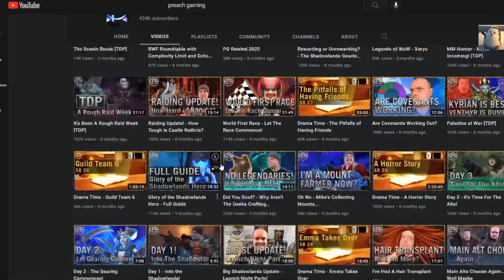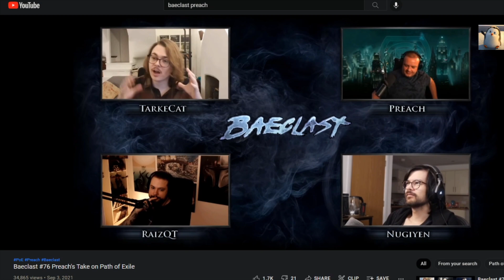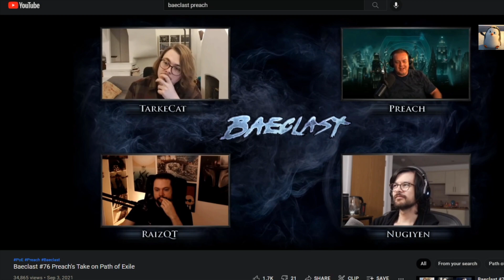Our F'n Thoughts on Preach's Baeclast Interview! His Blind Playthrough and New Player Experience!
An GeL LoW here with my bro Mono and we are talking about our thoughts on the TarkeCat Interview with Preach Gaming!
How we related to his New Player Experience and also going in POE Blind with no guides, tutorials or knowledge beforehand!

Were you able to resist learning "Everything" prior to booting up the game?  Do you feel Preach will bring in the new casual audience and increase the playerbase?

Thanks as always for watching and I will see you out there!  Later!